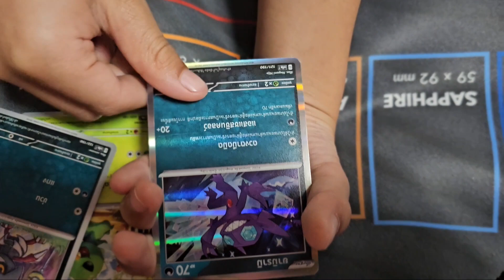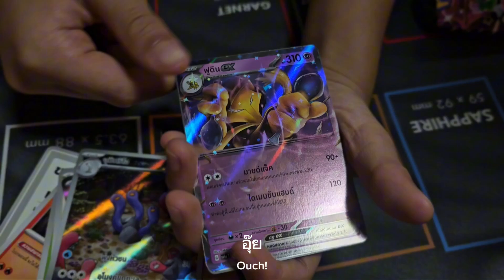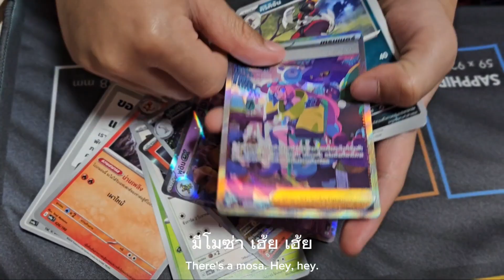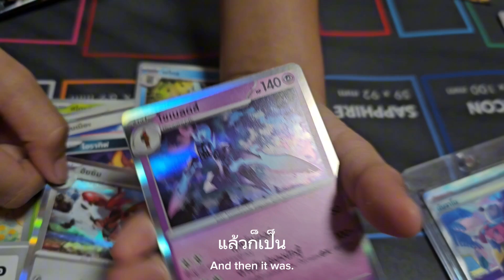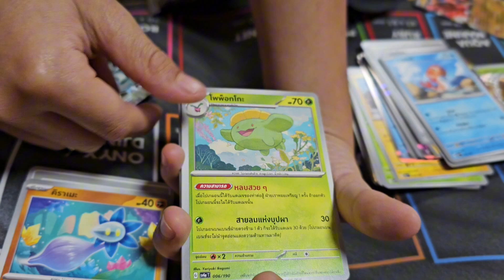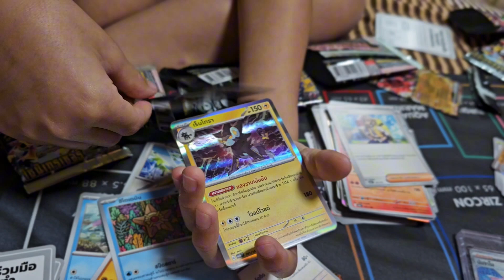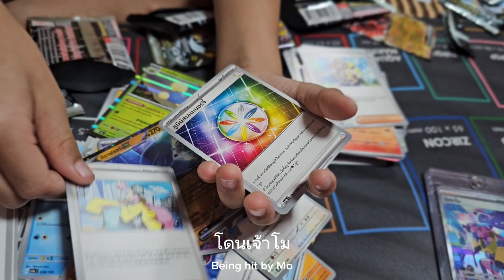unbox ไชนีเทรเชอร์ ex ...มาลุ้นไปด้วยกันครับนันจาโมจะมาไหม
มาลุ้นไปกับโทะริกันครับว่า unbox กล่องนี้จะเกลือไหม